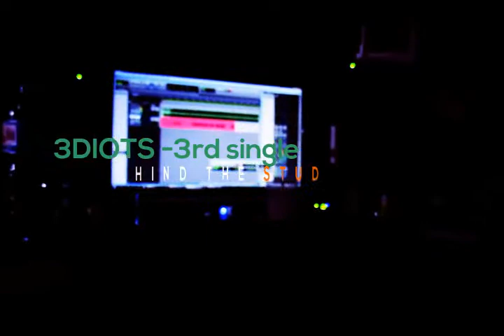3DIOTS band ft DICKY SULING SAKTI- Dibalik studio -single ke 3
3diots single #3,PRINCESS DANCE
SEPSA ICHA : DRUM
REZA WIRAGUNA : BASS
ARDI SWALA : GUITAR
DICKY SULING SAKTI : BAMBOO FLUTE